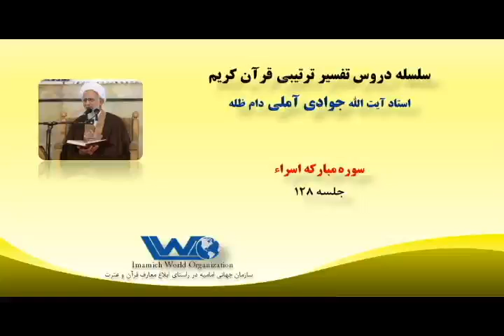تفسیر سوره مبارکه اسراء جلسه ۱۲۸ آیت الله جوادی آملی